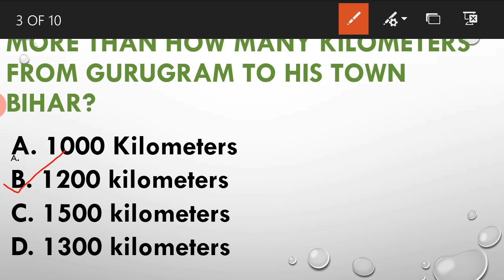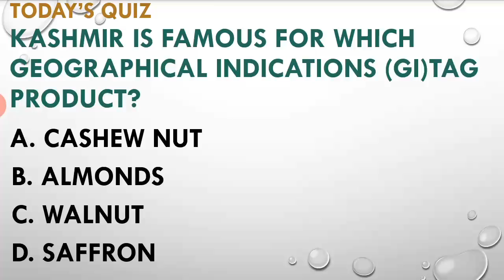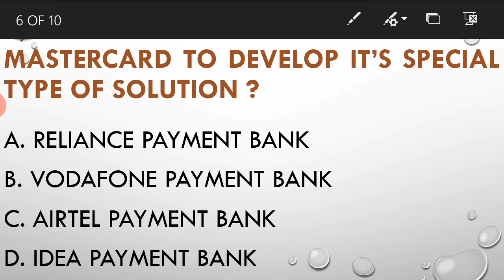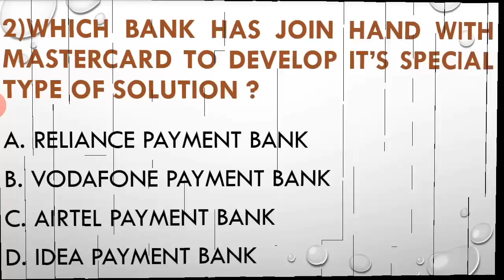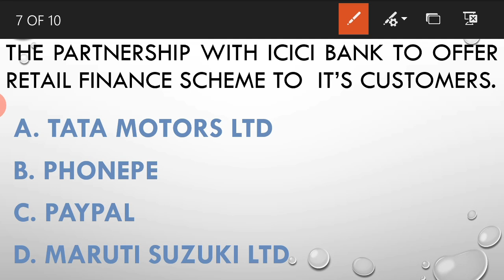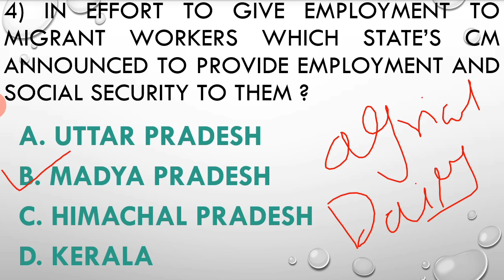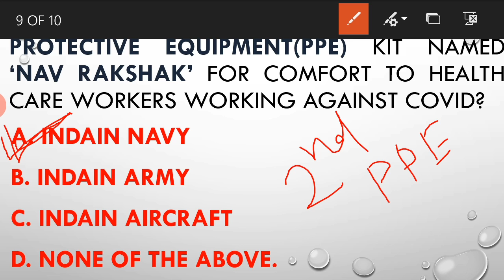Latest Current Affairs May 2020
Hi guys,
New video is about Current Affairs May 2020.